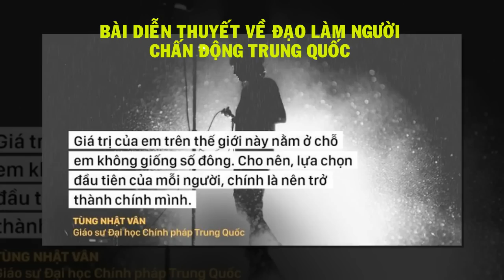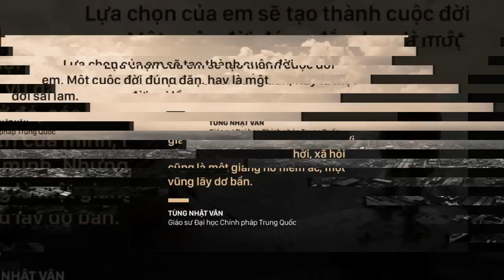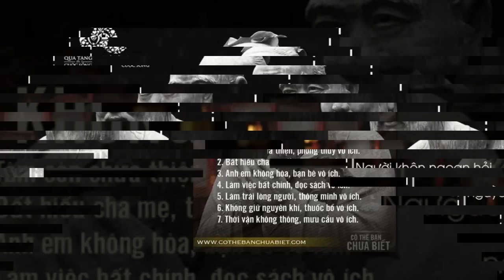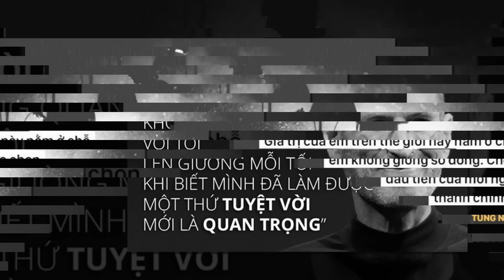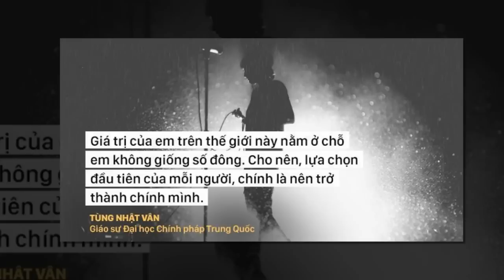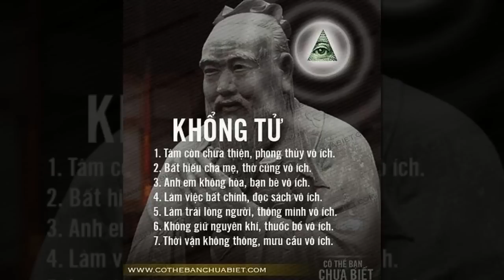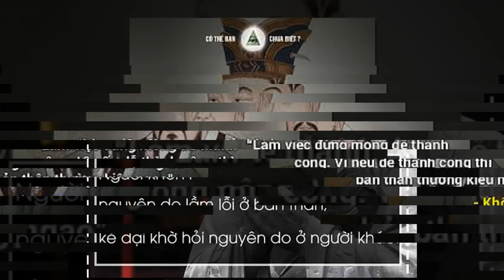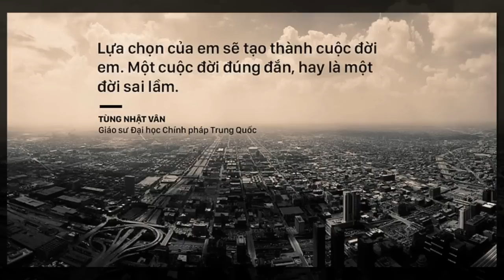Tin Mới-Bài diễn thuyết về ĐẠO LÀM NGƯỜI gây "chấn động Trung Quốc".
Bài diễn văn của giáo sư Tùng Nhật Vân tại lễ tốt nghiệp của trường Đại học Chính pháp Trung Quốc năm 2013, thời điểm bùng nổ chiến dịch chống tham nhũng "đả hổ diệt ruồi" của Chủ tịch Trung Quốc Tập Cận Bình, là một trong những bài nói gây bão nhất tại Trung Quốc và trên các diễn đàn quốc tế trong hơn 3 năm qua.